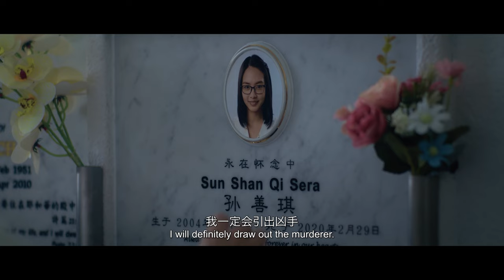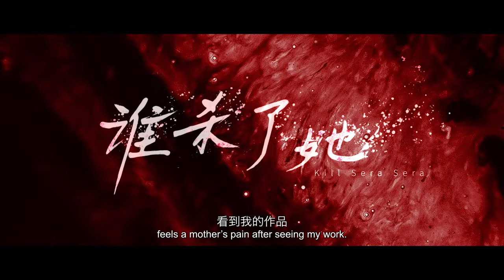《谁杀了她》预告 #1 Kill Sera Sera Trailer #1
堂堂映画2024首炮作品《谁杀了她》上线啦！！

故事讲述一宗少女命案而揭发人性善恶。母亲为了找出杀害女儿的凶手，会结下什么可怕的因果？

🇸🇬新加坡， mewatch 🇸🇬
1月8日起，每星期一连播三集，mewatch付费用户优先看。
1月15日起，每星期一连播三集，上mewatch免费随心选看！

🇹🇼台湾，上线平台 🇹🇼
1. KKTV : 1月19日起晚间11点，新传媒专区，首周上线两集，之后每周更新一集。
2. 三立都会台 : 1月19日起，每周五晚间10点，首周连播两集，之后每周更新一集。
3. 中华电信 MOD，HamiVideo : 1月19日起，每周五晚间11点
4. 台湾大哥大 MyVideo ：1月20日起，每周六中午12点

敬请留守《谁杀了她》更多资讯🔪🩸!

主演：宣萱、李铭顺、 温升豪、徐彬、黄暄婷、张值豪、林昭婷、 張信祥、林绿

August Pictures is kicking off 2024 with a whole new drama series ‘Kill Sera Sera’!

A teen-girl murder case, unveils the complexities of human nature.
The mom will risk everything to find the killer, but at what cost?

🇸🇬 Singapore: mewatch🇸🇬
From 8th January, three episodes will be released every Monday for mewatch premium users.
From 15th January, three episodes will be available for free every Monday on mewatch!

🇹🇼 Taiwan Platform: 🇹🇼
1. KKTV: From 19th January at 11p.m., in the Mediacorp section, two episodes will be broadcast in the first week, followed by one episode per week.
2. SET Metro : From 19th January, every Friday at 10 p.m., two episodes will be broadcast in the first week, followed by one episode per week.
3. CHT MOD, HamiVideo: From 19th January, every Friday at 11p.m.
4. MyVideo: From 20th January every Saturday at 12p.m.

Starring:
Jessica Hsuan, Christopher Lee, James Wen, XuBin, Chantalle Ng, Damien Teo, Kiki Lim, Zhang Xinxiang, Lynn Lim